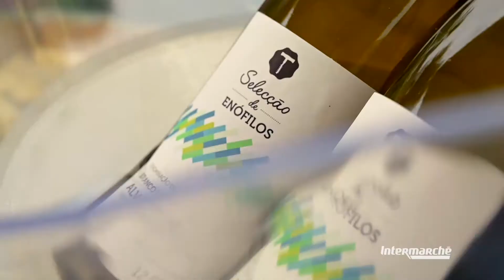Vinho Selecção de Enófilos Private Collection Alentejo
É um apreciador de vinho alentejano? O nosso especialista Jorge Rosa Santos provou o nosso Selecção de Enófilos Private Collection Alentejo e explica-lhe o que podemos esperar deste vinho.

Aproveite a nossa Feira de Vinhos até 29 de setembro.